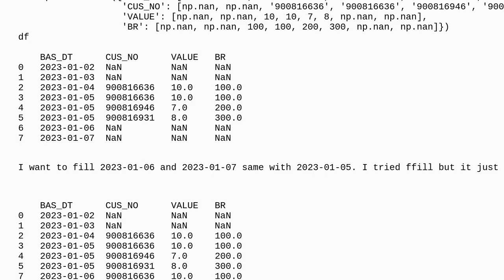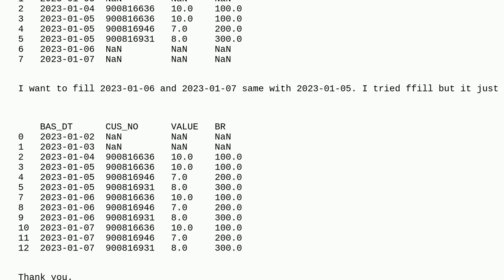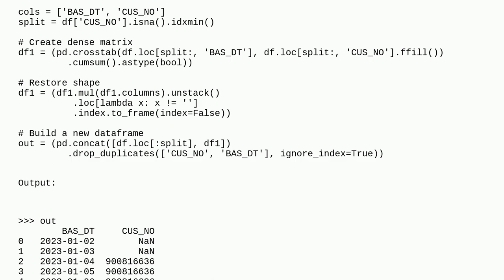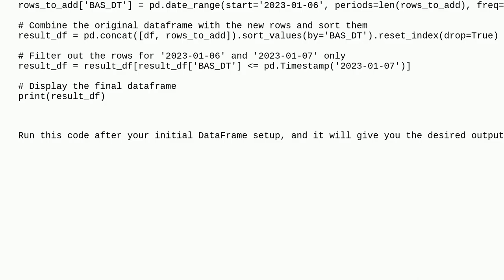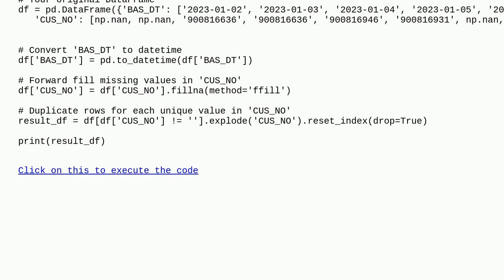Fill N/A with previous day data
A special thanks goes out to the community

  pandas python